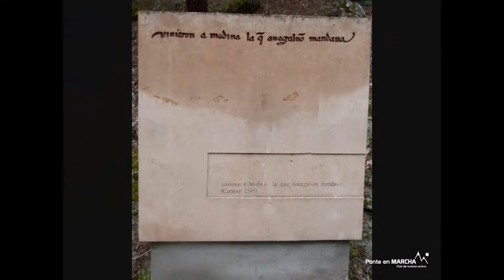Cañones fascinantes Laguna Gallocanta - Viaje senderismo fin de semana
Una magnifica excursión de fin de semana para recorrer la Laguna de Gallocanta está considerada como Humedal de Importancia Internacional (Convenio Ramsar) y Reserva Natural. Y es el mayor humedal salino de la Península Ibérica y el mejor conservado de la Europa Occidental. Con unas dimensiones de: 7,5 Kilómetros de longitud por 2’5 kilómetros de anchura. La profundidad máxima en períodos de inundación puede superar los dos metros.

La grulla es la especie más representativa de las que podemos encontrar en la Laguna de Gallocanta, instituyéndose como símbolo de este humedal. La gran mayoría de la población europea que se desplaza en la ruta occidental utiliza Gallocanta como área de descanso. Se han contabilizado hasta 60.000 ejemplares, formando grandes bandos.

Recorreremos el cañón del Río Piedra, con sus acantilados de roca caliza que ofrecen el abrigo y albergan a multitud de aves, como grajillas y buitres leonados. Dentro del mismo también disfrutaremos de multitud y variedad de árboles como fresnos, sauces y arces.